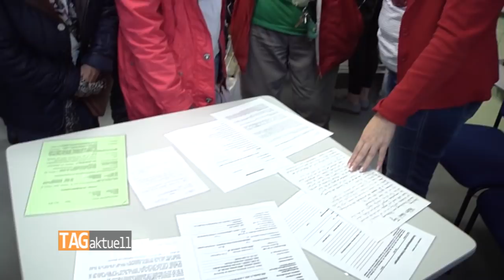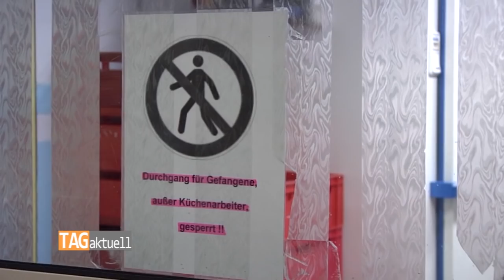Einblicke in die Zwickauer JVA zum "Tag der offenen Justiz"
Vor 25 Jahren erfolgte im Freistaat Sachsen die Wiedererrichtung der ordentlichen Gerichtsbarkeit. Aus diesem Anlass gab es heute landesweit den Tag der offenen Justiz. In Plauen waren dazu das Amtsgericht und in Zwickau das Landgericht, die Staatsanwaltschaft, ebenfalls das Amtsgericht und die Justizvollzugsanstalt für Rundgänge und thematische Informationsveranstaltungen geöffnet. Regen Zuspruch erhielt dabei insbesondere die JVA Zwickau. Viele Interessenten nutzten die Gelegenheit, als freier Mensch einen Blick hinter die „geschlossenen Mauern“ zu werfen.